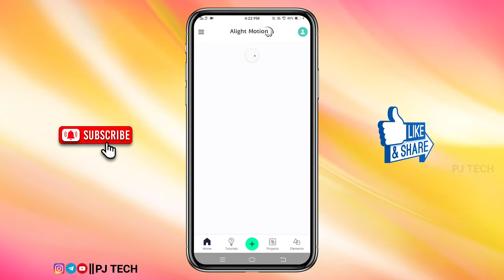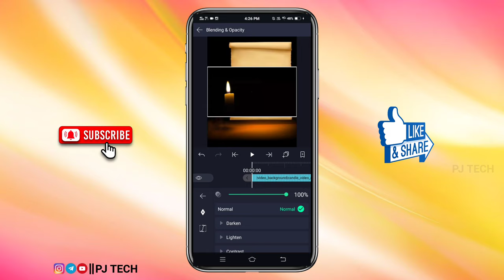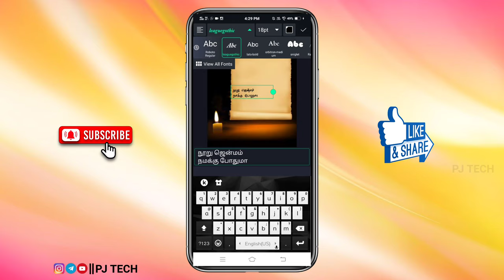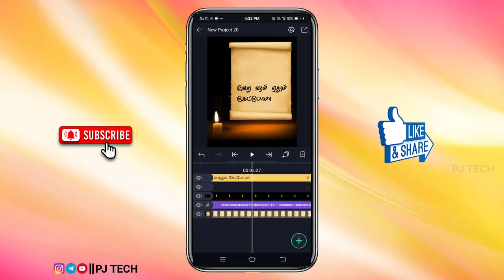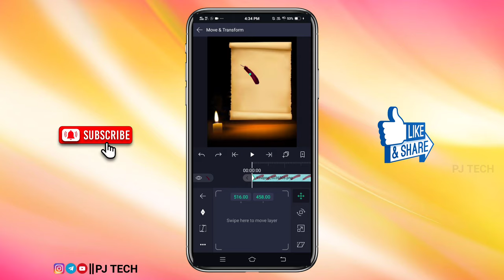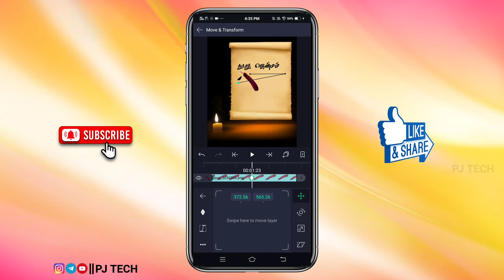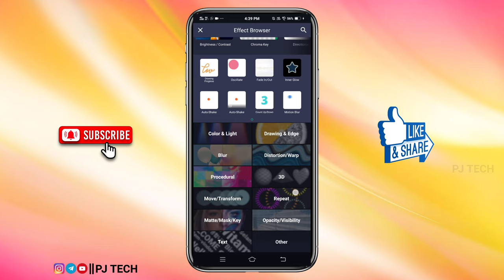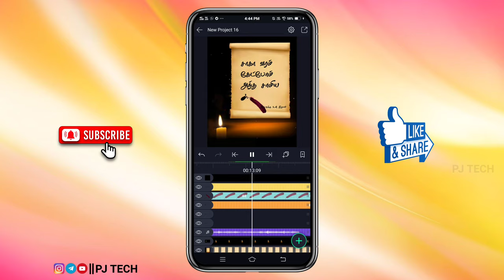Quill Pen Lyrics Animation | Feather Pen Lyrics Animation | Trending Alightmotion Lyrics Animation